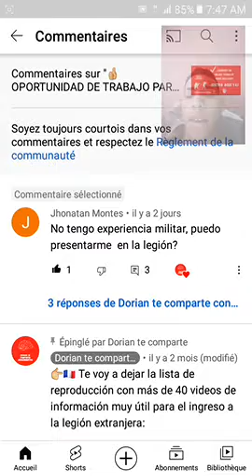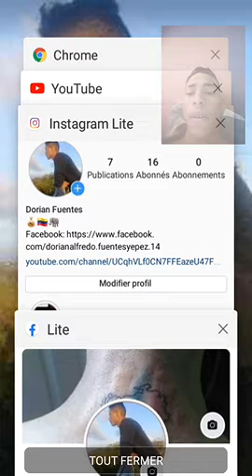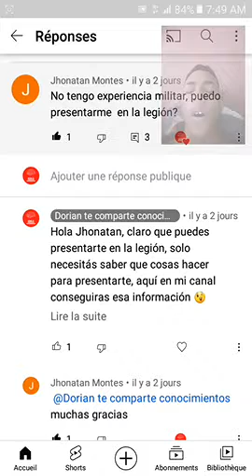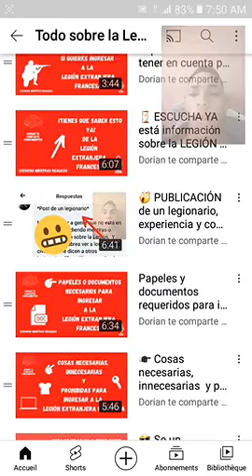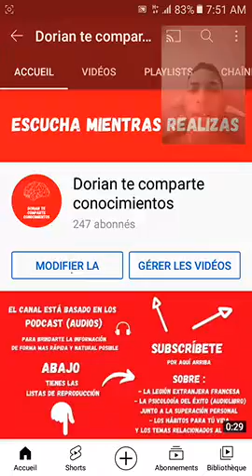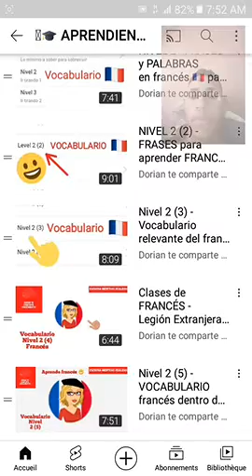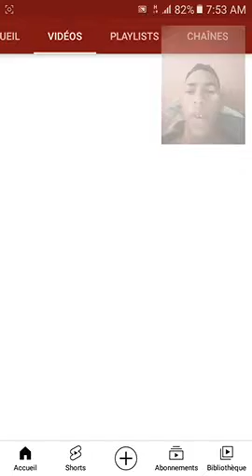🤔 ¿Puedo INGRESAR a la legión francesa 🇫🇷 sin tener EXPERIENCIA previa o haber sido MILITAR? 💂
👉🇫🇷 Te voy a dejar la lista de reproducción con más de 50 videos de información muy útil para el ingreso a la legión extranjera:

✋ Recalco: Escúchala después del video para que no te quedes sin saber lo que te comento ahora.